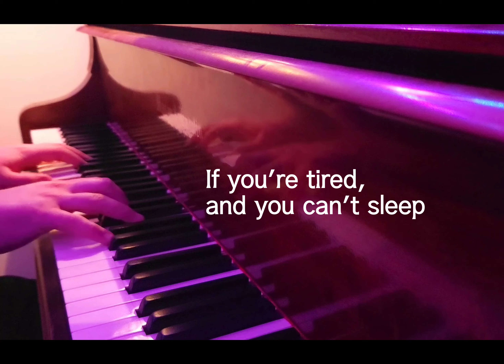"Count Your Blessings (Instead of Sheep)" - Irving Berlin - Piano Cover with Lyrics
A gorgeous little tune with equally lovely lyrics. Enjoy.